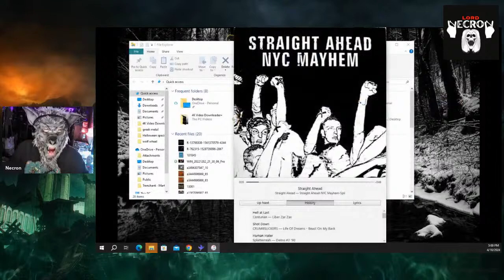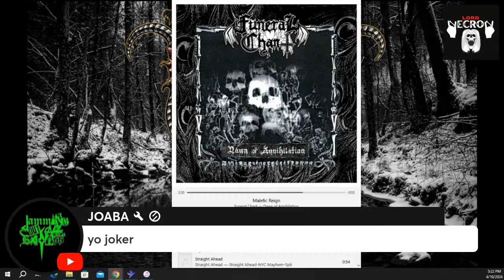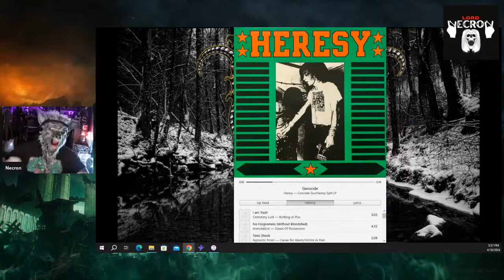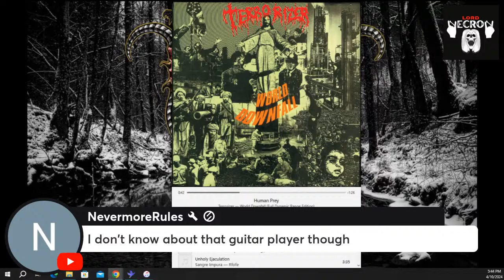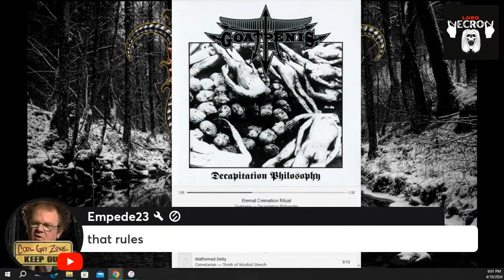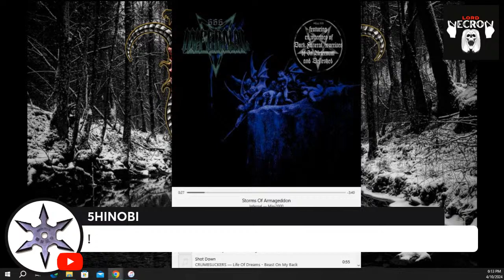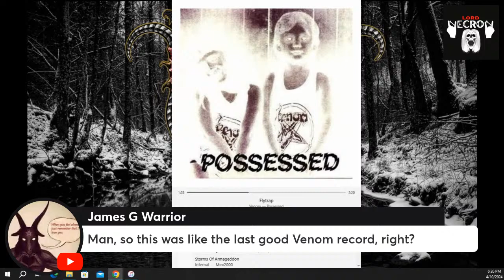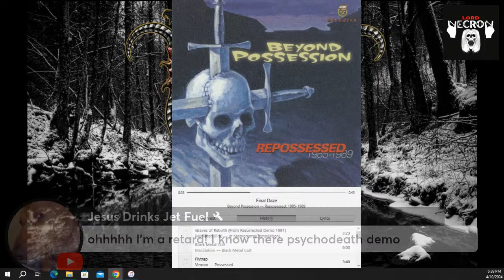The Witching Hour: Rod Rage with NecroWolf